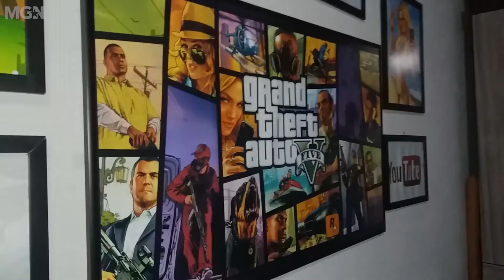MEU SETUP ESPECIAL 1K